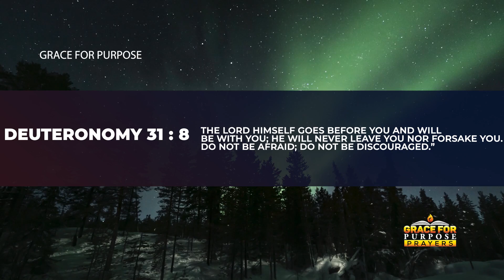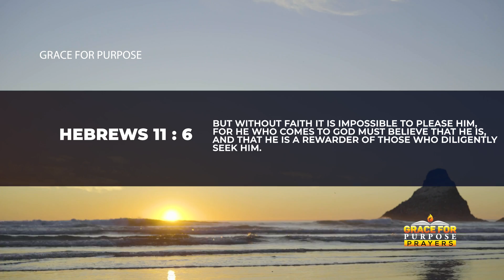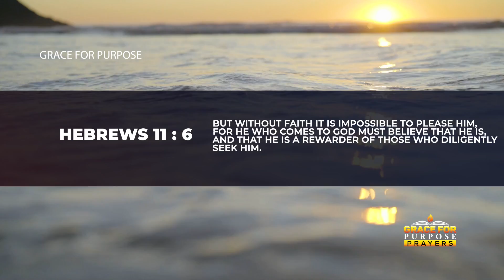Bless Your Day and Strengthen Your Faith With This Morning Prayer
Be blessed as you listen to this morning prayer